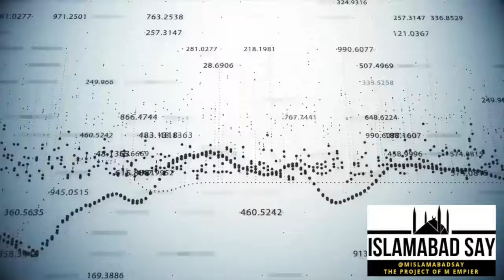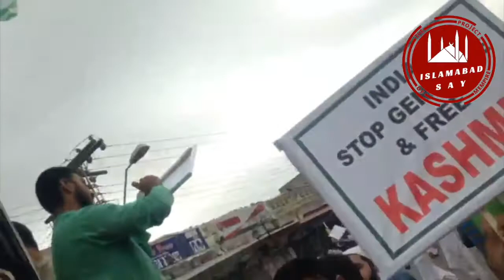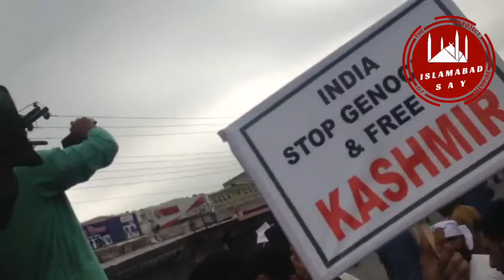Arslan Ahmed Speech & Acclamation for Kashmir in the rally | PARWAAZ | 30-08-2019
ALSO LIKE ON FACEBOOK, TWITTER, INSTAGRAM: @MislamabadSay
Official Social Media Accounts of Islamabad Say:
Arslan Ahmad is the youngest motivational speaker and most famous social worker of Pakistan and also country-level debater. He has participated in many debates competitions and won many prizes. He also worked as a coach and trainer in many schools and colleges of Pakistan and Azad Kashmir. He is also a content writer and wrote many columns in different newspapers and magazines. He is also famous due to his motivational speaking skills and emotional speeches in front of thousands of people